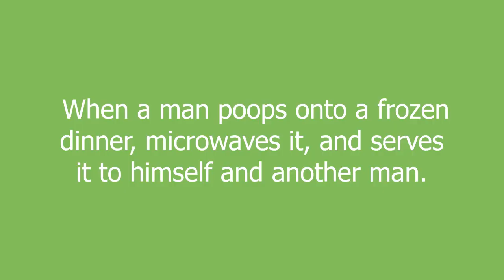whalen meaning and pronunciation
When a man poops onto a frozen dinner, microwaves it, and serves it to himself and another man.

whalen definition by Urban Dictionary